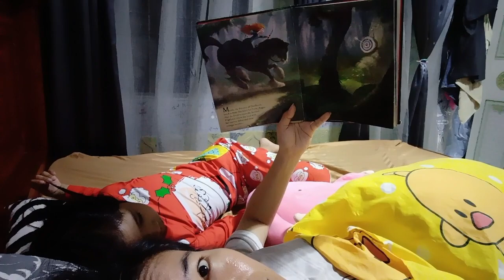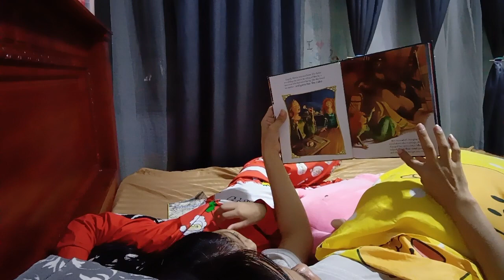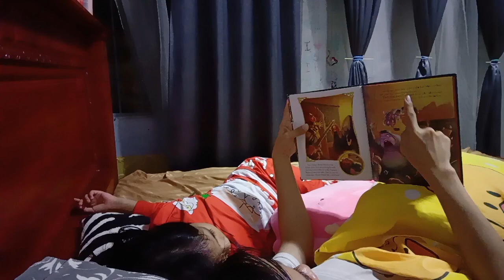June 17, 2023